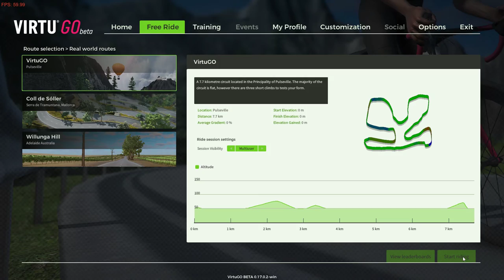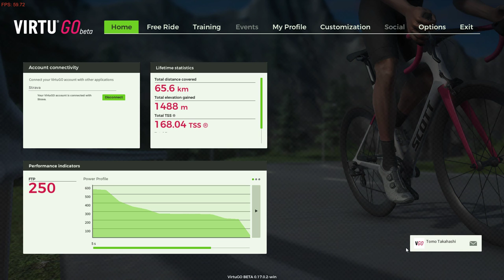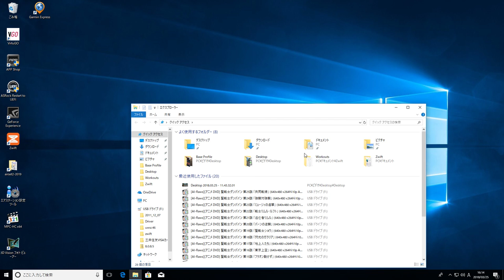Desktop 2018 03 25 15 41 15 01